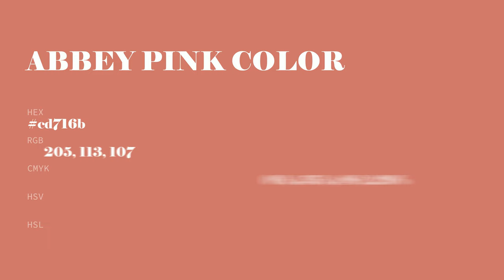Abbey Pink color cd716b hex color - Orange color - Cool color cd716b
What color is Abbey Pink ? cd716b hex color - Orange color - Cool color cd716b

Hex cd716b Color Code is also known as Abbey Pink color.

Hex cd716b Color code in RGB color code model is created after adding 80.39% red color, 44.31% green color and 41.96% blue color.
Hex cd716b Color code in CMYK color (process color) code model is generated after subtraction of 0% cyan, 44% magenta, 47% yellow and 19% black.